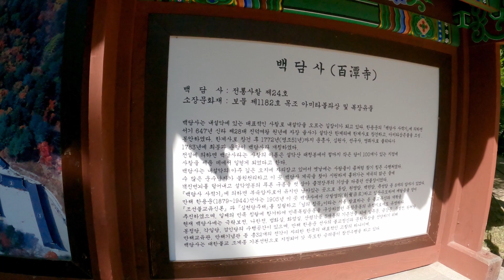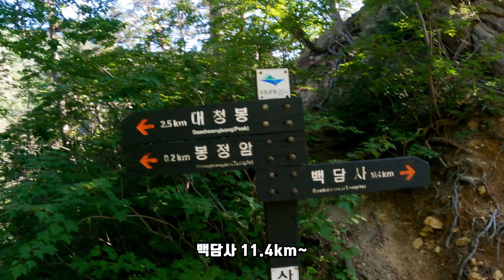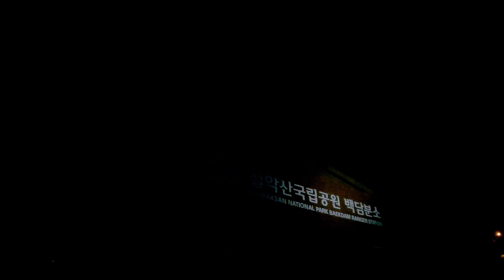설악산 - 내설악 고행의길 30km.도망가는 멧돼지. 백담사~오세암~봉정암 ~ 수렴동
설악산 백담사 오세암 봉정암 수렴동을 이어주는 고행의 길을 걸어 보았습니다.
유튜브 내에서 영상을 약간 수정하다 다 날아가버려 다시 업로드합니다.
시청해주시고 댓글과 좋아요 해주신분 들께 죄송 합니다.넓은 양해 부탁드립니다.